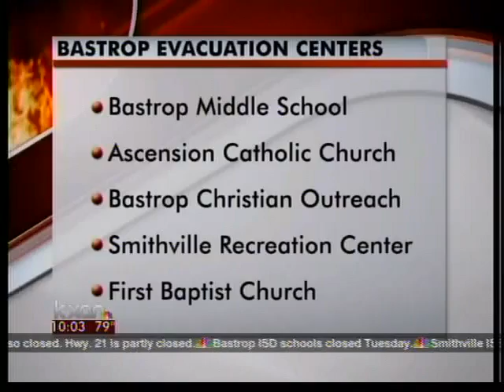Brush Fire Update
Update on Bastrop, other fires.